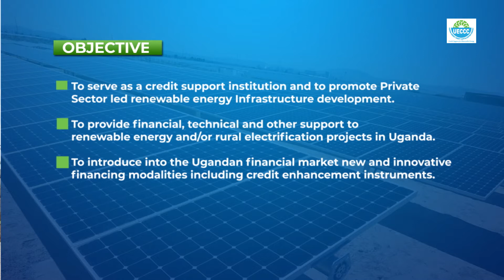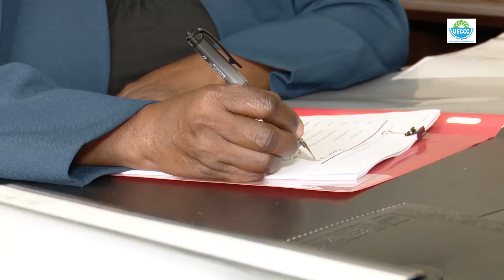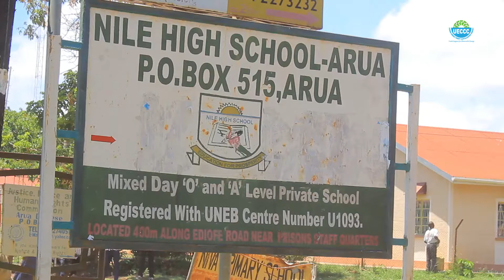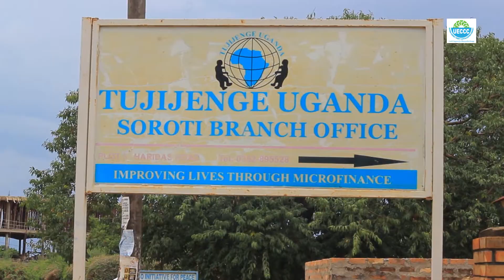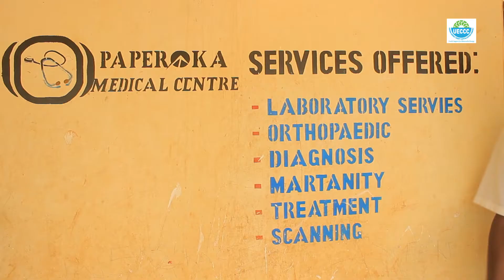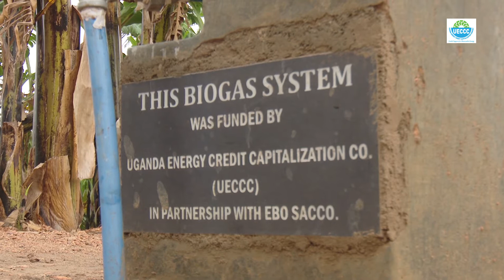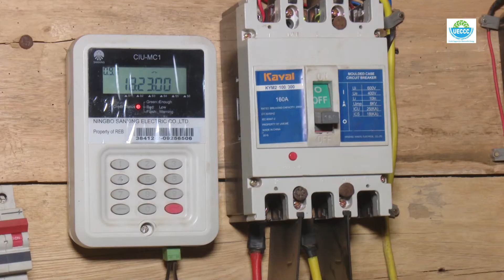UECCC - DEVELOPING UGANDA THROUGH RENEWABLE ENERGY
The Uganda Energy Credit Capitalisation Company (UECCC), is a Government institution set up under the Companies Act as a Company Limited by Guarantee and not having share capital.

It was operationalised about six years ago, primarily to facilitate investments in Uganda’s Renewable Energy Sector, with a particular focus on enabling private sector participation.

The Company’s main objective is to provide financial, technical and other support for Renewable Energy Projects and Programmes.

UECCC is also the administrator of the Uganda Energy Capitalisation Trust (“The Trust”) which is a framework for pooling resources from Government and Development Partners for development of Renewable Energy Projects.